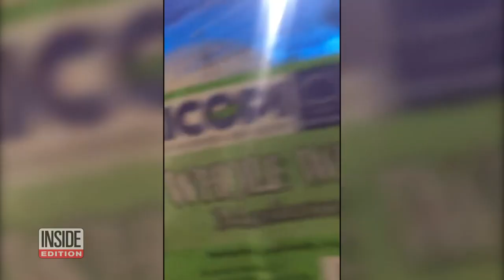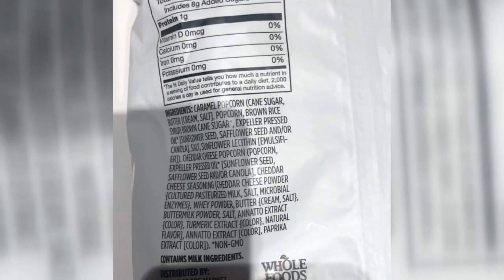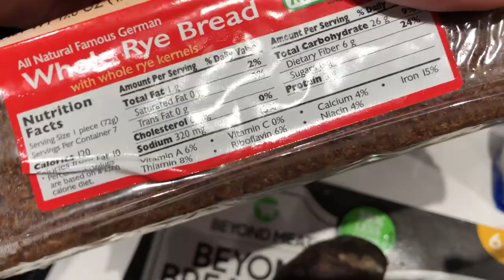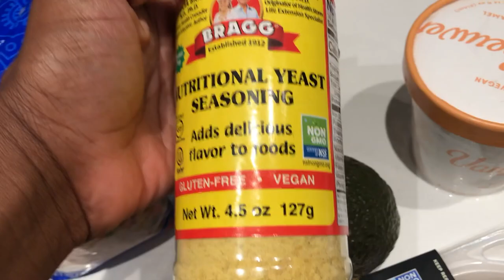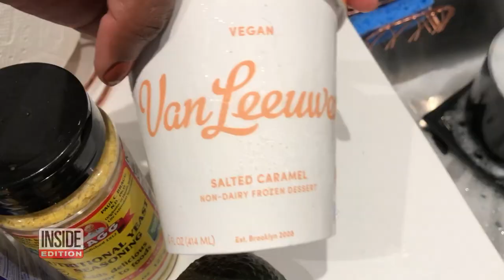How to Do Jermaine Dupri's 'Plant-Based for a Day' Challenge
In honor of World Vegan Month in November, Grammy award winning producer and rapper Jermaine Dupri is issuing the PlantBasedforaDay challenge. The Atlanta native has been vegan for the last 15 years. “I feel like if one person changes their life from this challenge then that's a start,” Dupri said. Inside Edition Digital’s Stephanie Officer accepted the challenge.